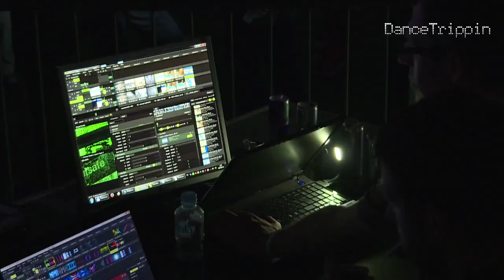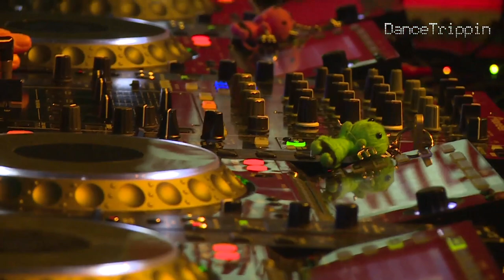Lea Dobricic | Green Love Festival | Novi Sad (Serbia)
Get a load of talented and charismatic Lea Dobricic igniting up a fervent Serbian crowd at Green Love Festival in Novi Sad. Catchy and heavy beats blended with high energy and precise technique turn into a mind-blowing madness orchestrated by the one and only Lea Dobricic.